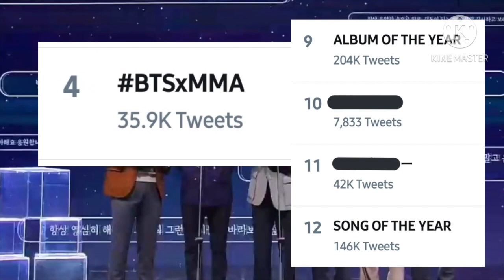BTS on Melon Music Awards 2020 (MMA 2020) Daesang